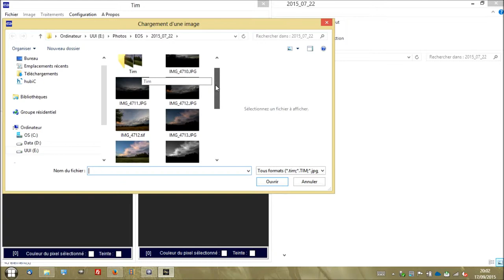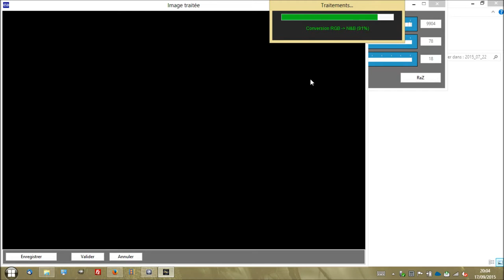Tim - conversion RGB en N&B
Traitement d'Images Tim : Transformation facile et rapide d'une image couleur en noir et blanc à l'aide de la conversion RGB en N&B.